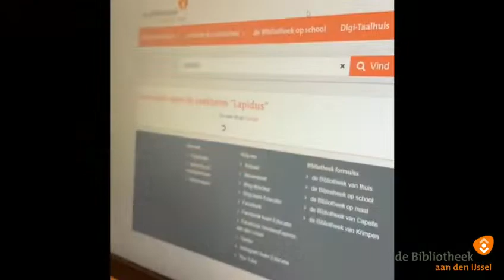Boekenafhaalservice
De bibliotheek stapt weer over op de Boekenafhaalservice
De bibliotheek is t/m 9 februari uitsluitend op afspraak geopend voor het ophalen van reserveringen en voor het terugbrengen van geleende materialen. We zijn gesloten voor alle andere activiteiten.
Krijg je bericht dat een reservering voor je klaar staat, bel met 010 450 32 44 op maandag t/m vrijdag van 10:00-16:00 uur. We maken dan een afspraak met je wanneer je de materialen kunt komen ophalen.

Ophaaldagen
Maandag, woensdag en vrijdag. Op vrijdag 1e kerstdag en 1 januari is ook de Boekenafhaalservice gesloten.

Locaties
Bibliotheek Capelle Centrum en Krimpen.

Leengeld
Tijdens de sluiting en ook daarna nog rekenen wij natuurlijk geen leengeld. Voorlopig mag je de materialen dus thuis houden. Wil je de materialen liever inleveren; geen probleem, maak hiervoor een afspraak.